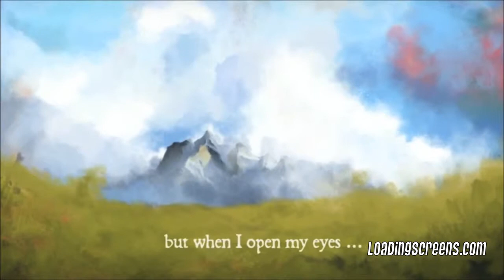Dream of Pixels App Trailer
Dream of Pixels by Dream of Play